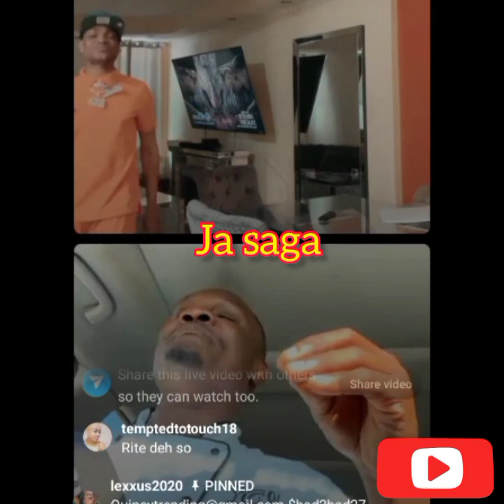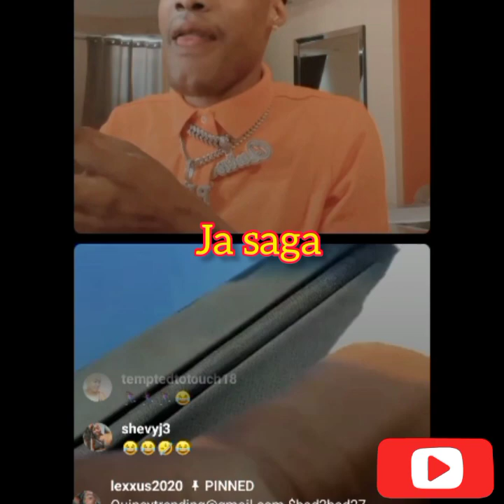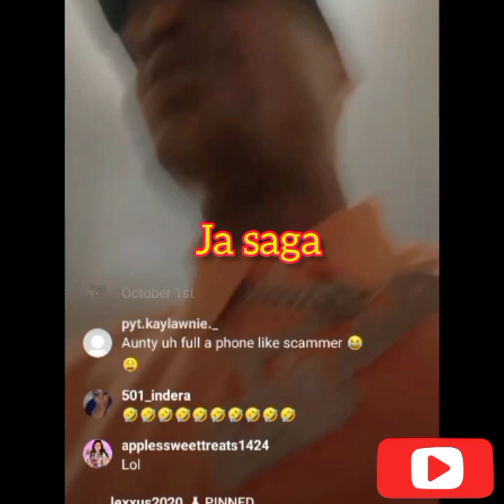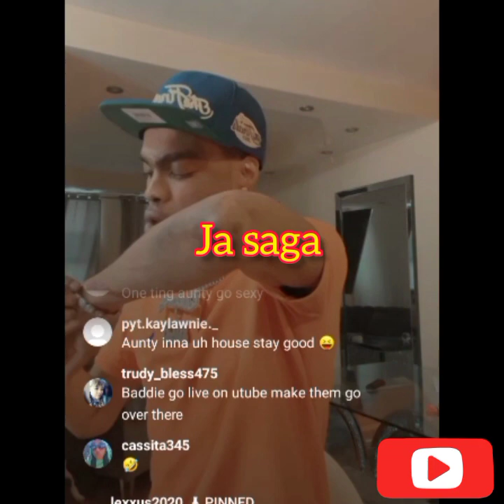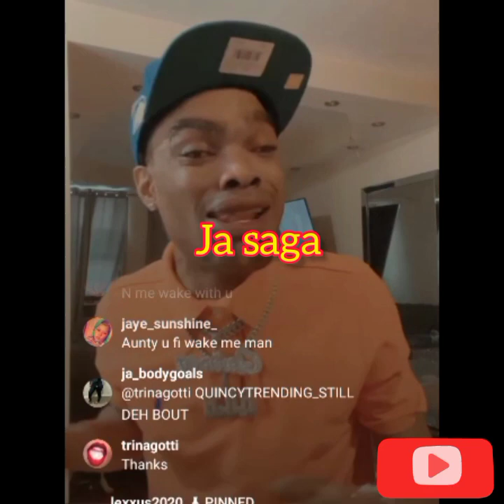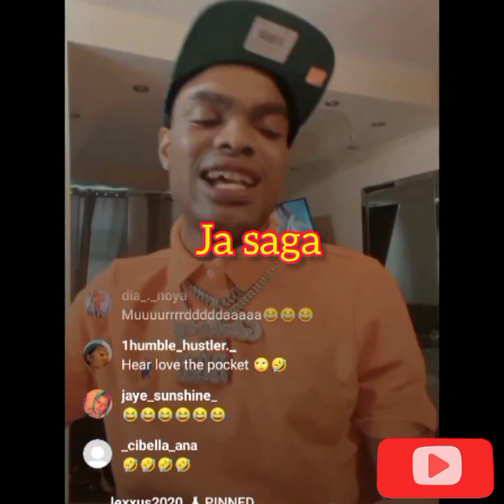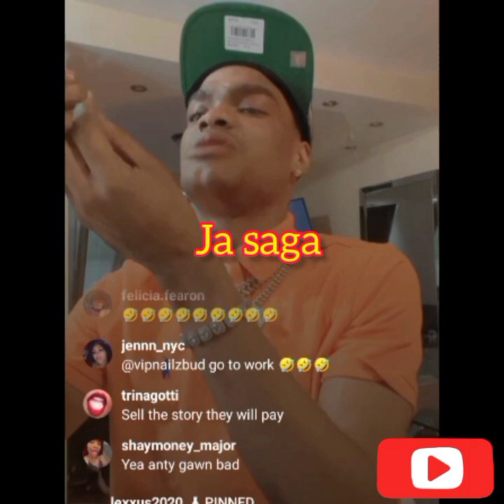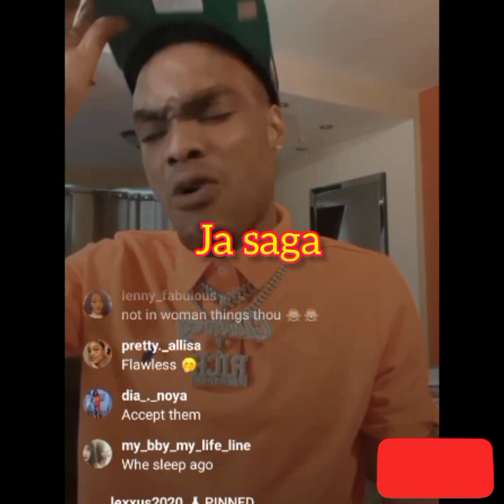Batman and Donovan had this to say. if god giving me fi them blessing i don't want it..